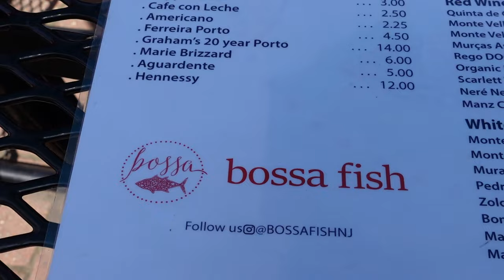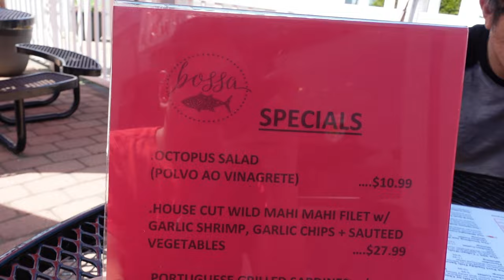Bossa Fish! - Charlie Baltimore Crab Cake Sandwich & Seafood Eats!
Vern and Gener head to Bossa Fish in Elizabeth, NJ to try some of their delicious seafood!  Check out some of their sandwiches and a lot of the fish dishes we tried!

We start with some salmon croquettes and calamari to start!  Very tasty appetizers!  We then try their specialties.  Vern had the Charlie Baltimore Crab Cake Sandwich and Gener tried the Eastwick Combo, which is chicken and shrimp with rice.  Both were excellent!  We'll be going back for more!

Check them out if you have a chance!  Voted #2 restaurant in Yelp!

Bossa Fish
230 Trumbull St,